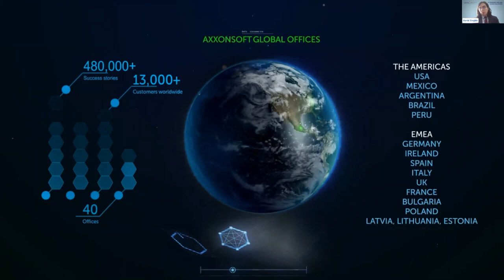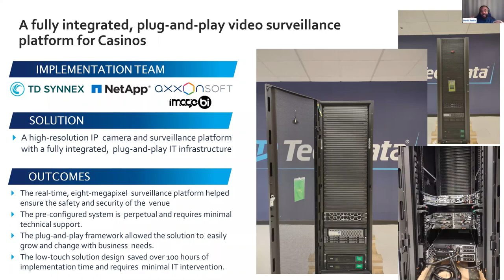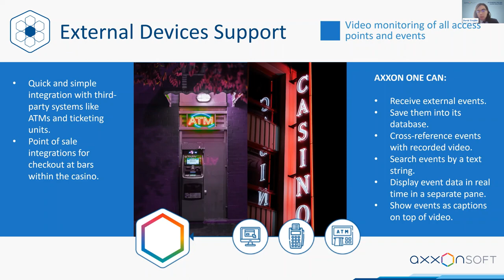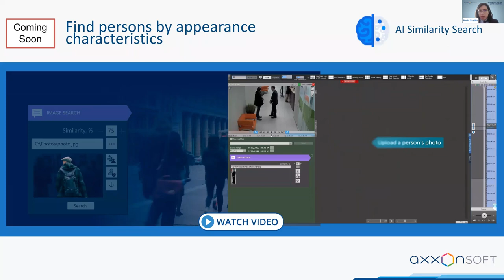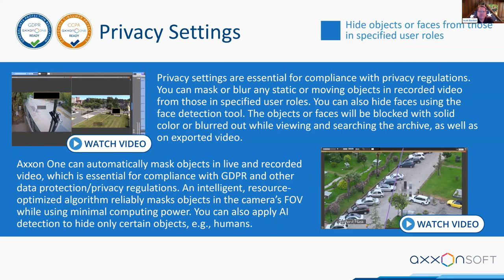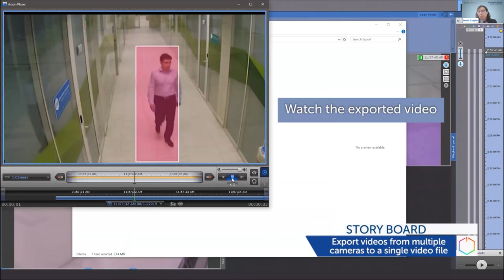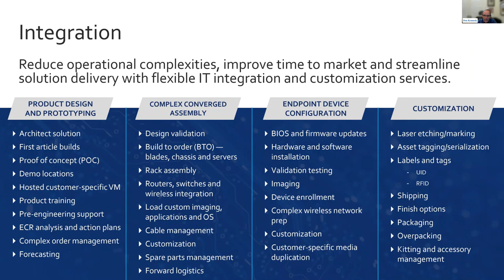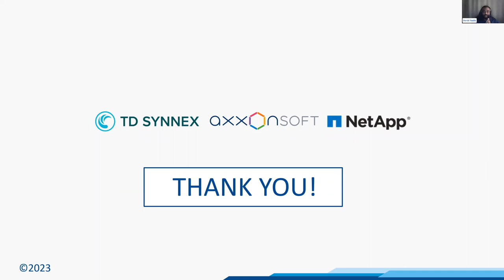TD Synnex, NetApp & AxxonSoft: One-Stop Solution For Effective Security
Are you interested in learning more about how to use AI to improve casino security? Then watch this webinar delivered by NetApp, TD Synnex and AxxonSoft on Wednesday, February 1st, 2023.

During this webinar, we discussed how to build a security solution on the Casino's IT infrastructure, increasing security, business agility and flexibility, and taking advantage of the latest innovation in hybrid cloud solutions.